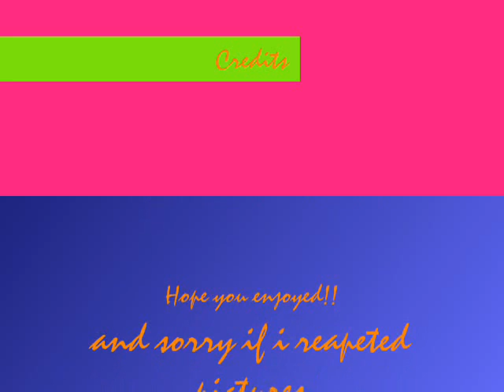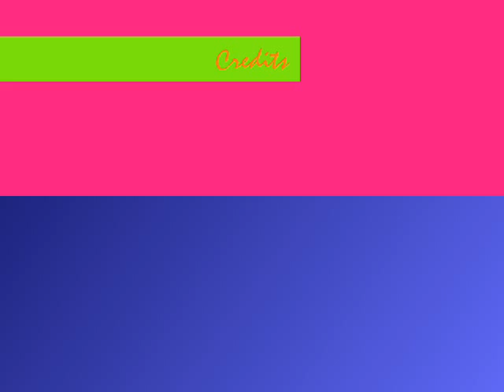Brennen and Booth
This is my third video. I love the show bones, so I dicided to create a video.